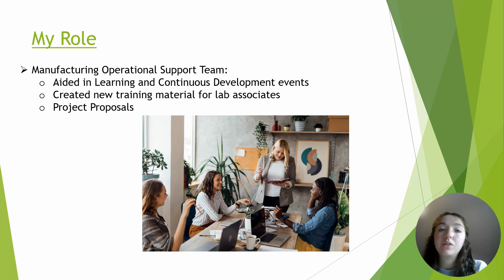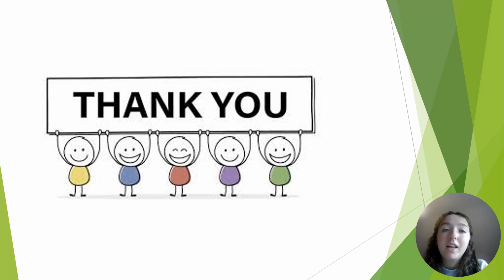Eileen Condon - 2024 STInt Internship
Eileen Condon from University of Limerick completed an internship with MSD this summer. Learn more about Eileen on her STInt profile

- following us on Twitter: @STEMTeachIntern
- following us on Linkedin: @STEM Teacher Internship (STInt) Programme